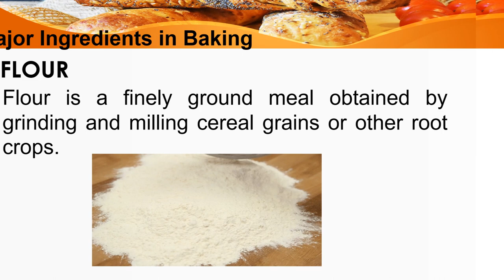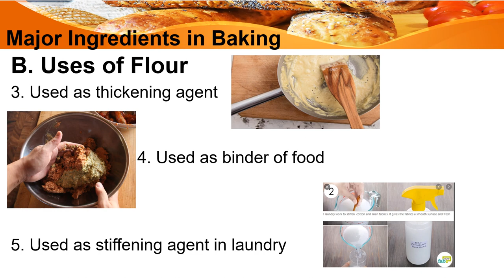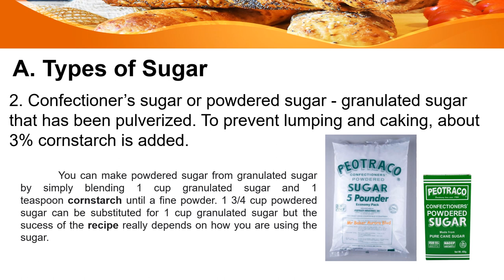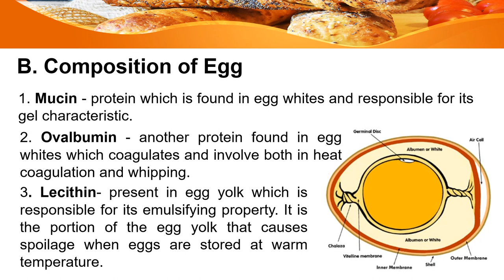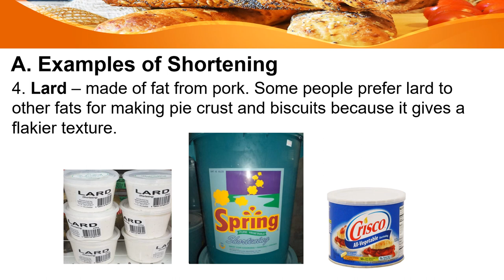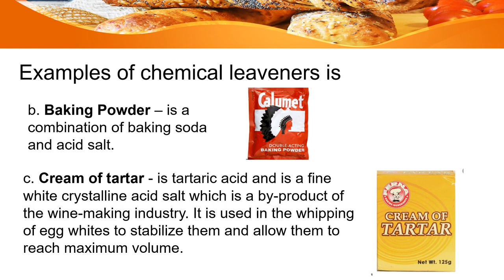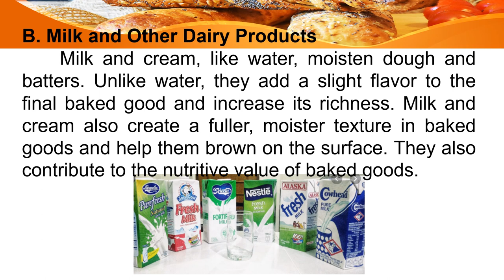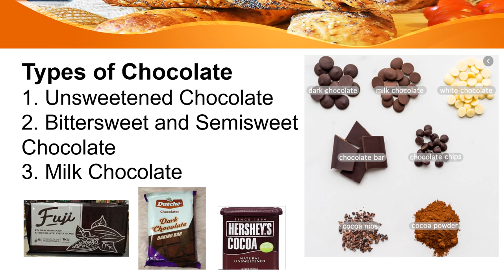Major Ingredients in Baking / Minor Ingredients / Bread and Pastry Production / K-12 Program